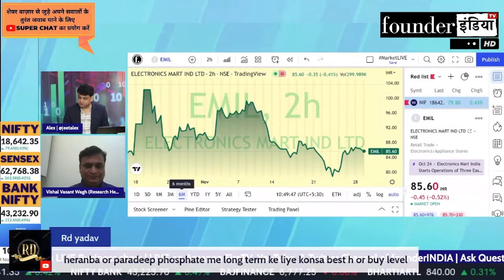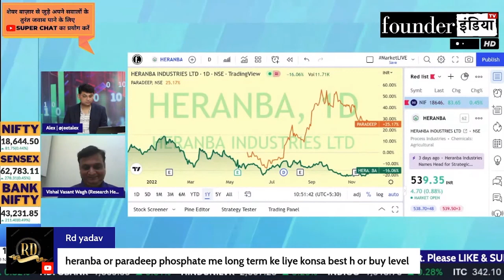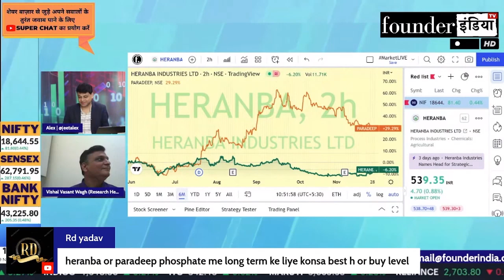Heranba Industries vs Paradeep Phosphates, किसमें करें ख़रीदारी? Expert Opinion by Vishal Wagh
जानिए Stock Market Expert Vishal Wagh की राय |

Analysis of: Heranba Industries Ltd. vs Paradeep Phosphates Ltd.

Shows on heranba paradeepphosphates heranbaindustries StockMarket equity trading investment commodity personalfinance reviews marketanalysis startups nifty sensex and much more.